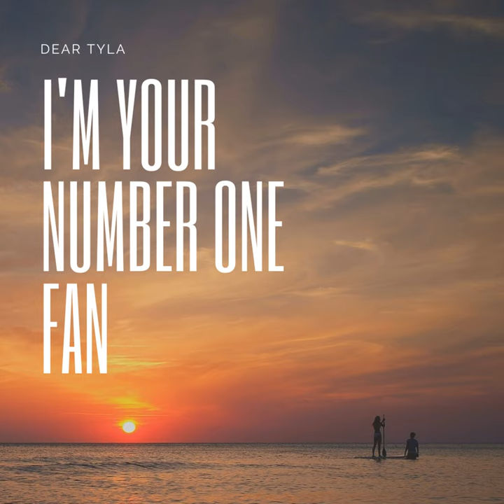I Am Your Number One Fan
We all have this team or group that we support. For one I am a Chelsea Supporter and you can only imagine how elated I feel when I get to see them winning and how broken I am seeing them lose. There is this passion that we give to our teams when we support them and silently we desire that for ourselves. Yet in all this we usually seem to lose sight of the truth that we as individuals need to learn to support ourselves. If anybody needs to cheer us in it should he us. So in this episode we discuss on being a fan of ourselves...